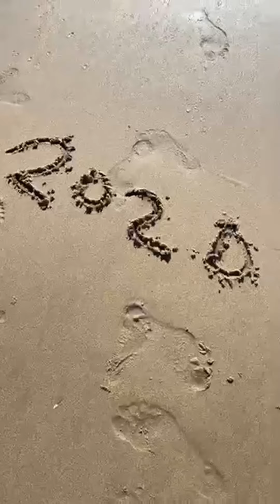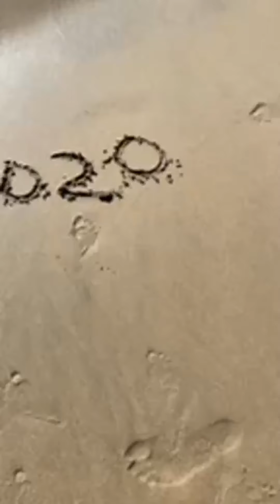Kim Tiểu Long Dạo Phố Biển Cali Cùng Con Trai Đại Phước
Xem thêm:
Album Nhạc Vu Lan Báo Hiếu Kim Tiểu Long Hay Nhất
Cuộc sống đời thường của Người nổi tiếng tại hải ngoại
Các trích đoạn ca cổ cải lương hay nhất của Kim Tiểu Long
Đây là kênh Youtube chính thức của Nghệ sĩ ưu tú Kim Tiểu Long. Đăng ký theo dõi kênh Youtube chính thức của NSUT Kim Tieu Long để cập nhật những thông tin, video mới nhất cũng như theo dõi các sản phẩm mới nhất của Kim Tiểu Long nhé. Like và Share để ủng hộ tinh thần cho Kim Tiểu Long nhé cả nhà yêu!